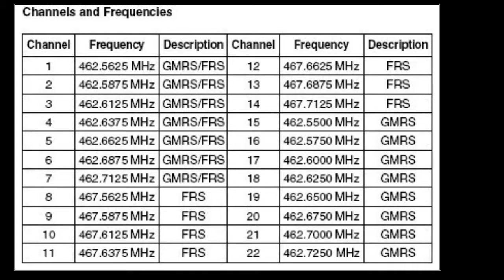radios y sus capacidades potencia